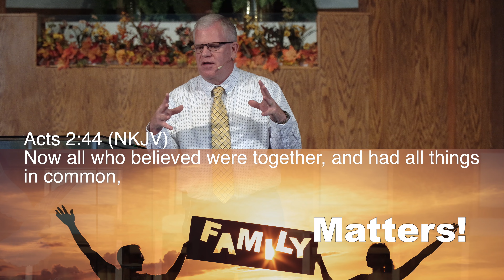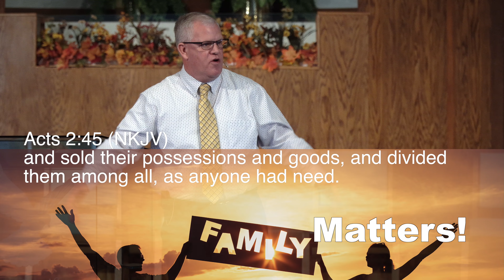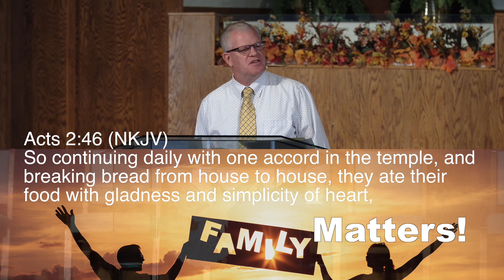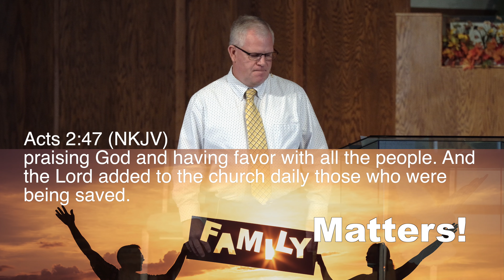Family Matters (10/17/21)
Acts 2
Addition comes from God!
Compelling Truths
Convection of Sin
Change is Possible
Then (the invitation)
Church Growth
Continued Discipleship and Growth
Commonality Shared